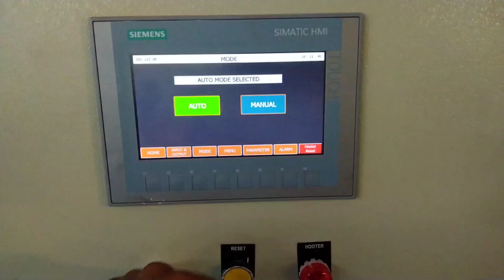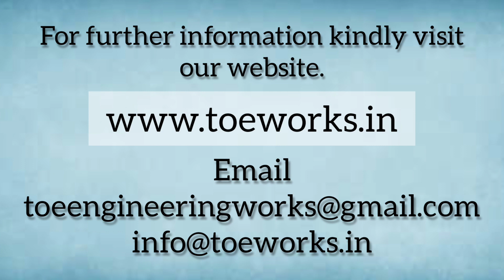Varnish Curing Line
We are the design & manufacturer of Automatic conveyorized system for Motor Varnishing & Curing.
toe engineering works is the Leading manufacturer of Customised Heating System, Roller Conveyor, Belt Conveyor, Bucket Elevator, and many other products.